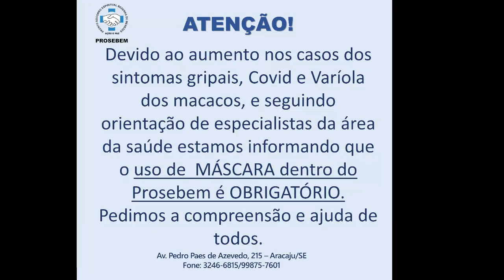Evangelho no Lar Virtual - PROSEBEM - 27/08/2022 às 17H.